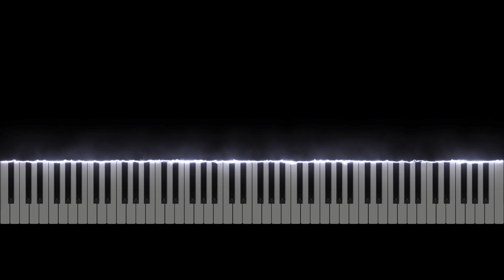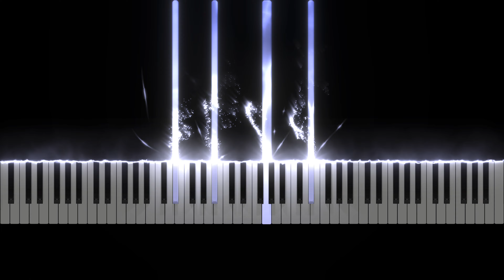Canon in E flat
one of the prettiest songs ever in my opinion

🎹 This song is more popular around Christmas time but I couldn't wait to post it haha. Let me know what you think about it down in the comments!